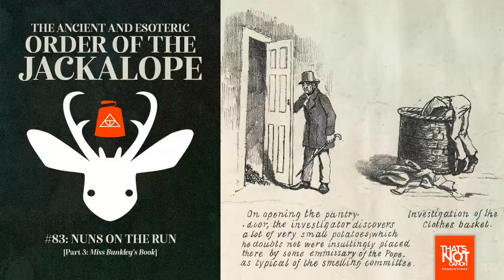#83: Nuns on the Run, Part 3 ["Miss Bunkley's Book"]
Josephine Bunkley wanted to raise awareness of problems within the convent system... but her "allies" just wanted to use her story to swing 1855 state elections to a party of reactionary xenophobes.

00:00 Intro
00:32 Banter
01:44 Nuns on the Run
04:19 All I Know Is That I Don't Know
08:30 Miss Bunkley's Book
16:07 The Smelling Committee
23:49 Our Homes Are Our Castles
25:40 Sources
26:00 Connections
26:25 Outro

Key sources for this episode include Catherine Yacovazzi's Escaped Nuns: True Womanhood and the Campaign Against Convents in Antebellum America; Charles Hale's "Our Houses are our Castles"; Josephine Bunkley's The Escaped Nun; and Tyler Anbinder's Nativism & Slavery: The Northern Know-Nothings & the Politics of the 1850s.